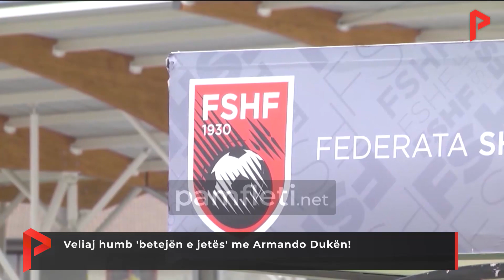Veliaj humb 'betejën e jetës' me Armando Dukën!